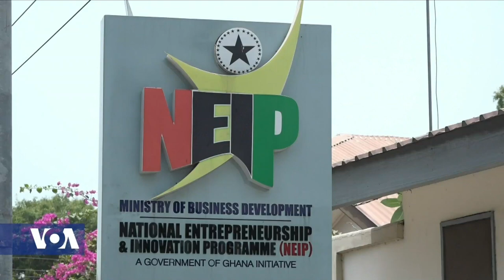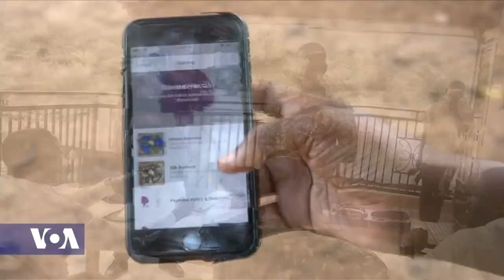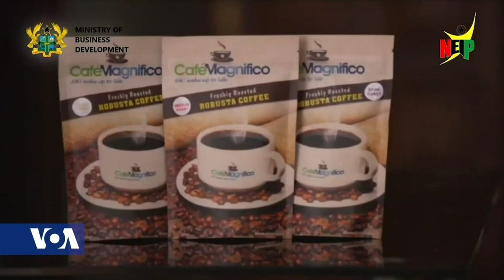GHANA TRYING TO BUILD AN ECOSYSTEM FOR YOUNG ENTREPRENEURS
The government of Ghana, through its flagship initiative, the National Entrepreneurship and Innovation program (NEIP), is trying to build an ecosystem for young entrepreneurs across the country. With the primary objective of providing integrated national support for startup incubators and funding to enable them to grow and become successful.

Africa 54’s Paul Ndiho recently caught up with Franklyn Karikari, coordinator, the the National Entrepreneurship and Innovation program in the Ghanaian capital Accra.